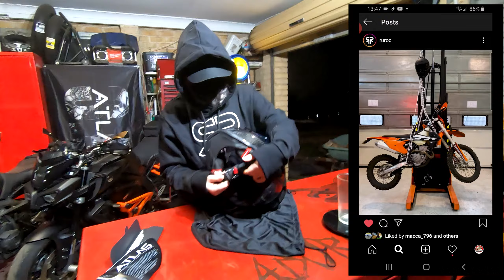SURPRISING MY GIRLFRIEND WITH A RUROC.. GONE WRONG :(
Mission failed! We'll get her next time, boys!!!

If you're a fan of what I do here, hitting "LIKE", turning your NOTIFICATIONS on 🔔 for this channel and SHARING my videos with your friends are all great ways to contribute to this channel and help me keep growing so I can keep making these videos.

Peace! and thanks for reading the description.. No one ever reads the description ;)